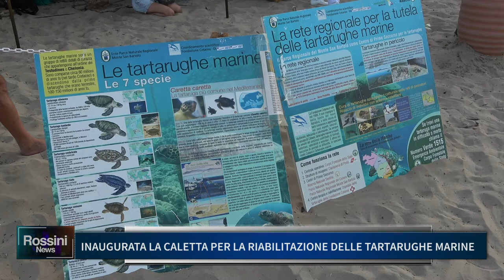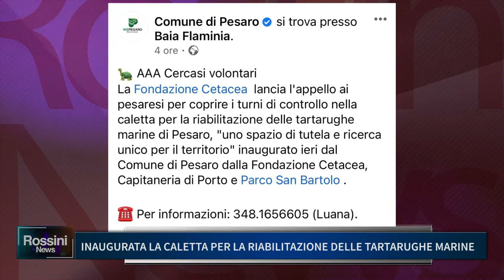INAUGURATA LA CALETTA PER LA RIABILITAZIONE DELLE TARTARUGHE MARINE